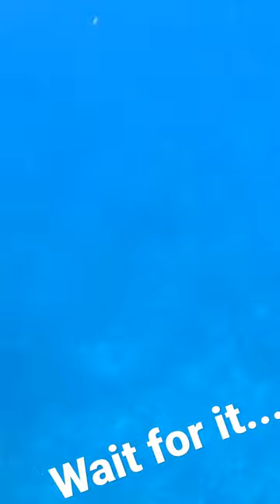Hawaiian Sling SPEARFISHING | BULLSEYE!🎯